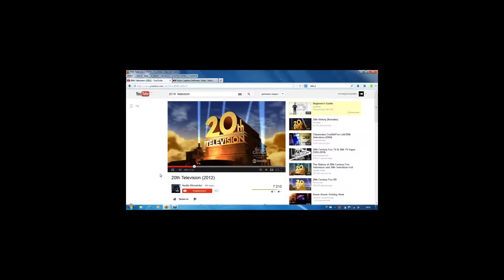Re upload: scan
Re upload for scanvegreplacement

this is also 20th television scan clip

this was incomplete in the first place!